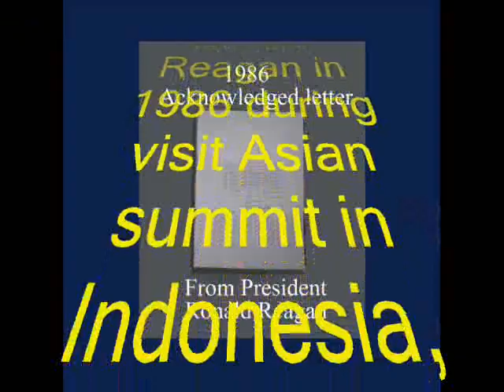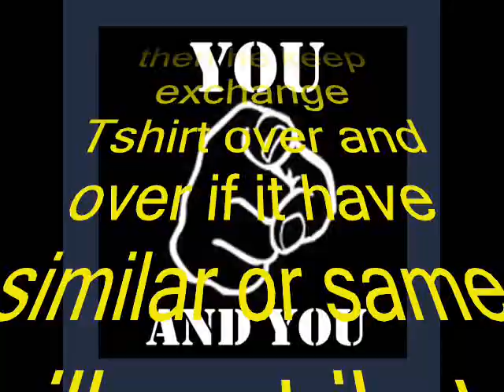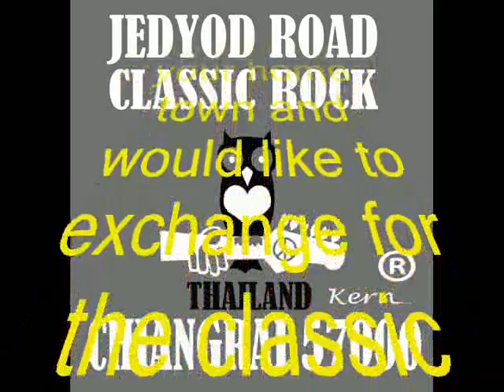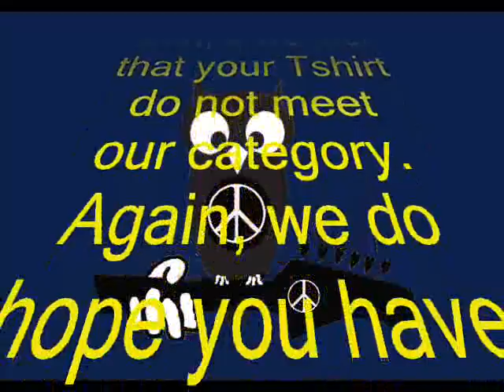T-shirt exchange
You will enjoy a great music sound track from the North Eastern Regional of Thailand
Kern have had work on his Tshirt since 1980 beyond  the hippie era, most of his work is tell the story that happened in that time.  However, the popular of his Tshirt made for president  Ronald Reagan in 1986 during visit Asian summit in Indonesia, President Reagan had acknowledge the work and send Kern a personal thank you letter with signature make him well know,  among his close friends.